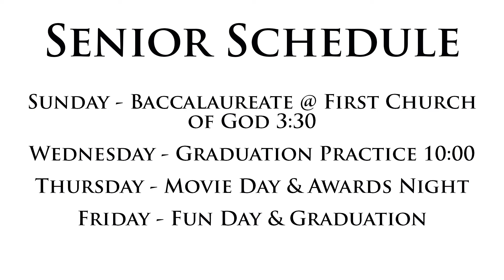DHS Newscast 5.4.18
Weekly school newscast for Doniphan High School